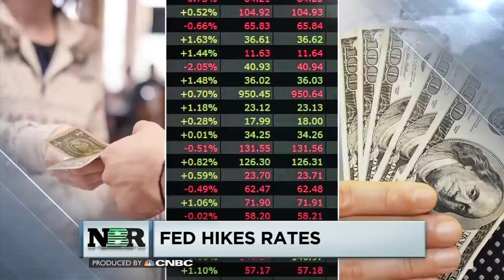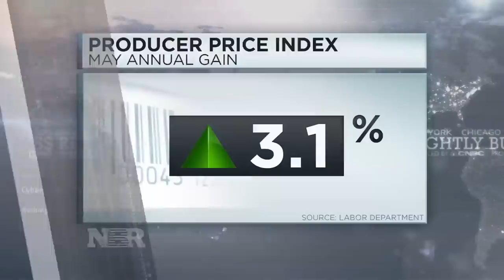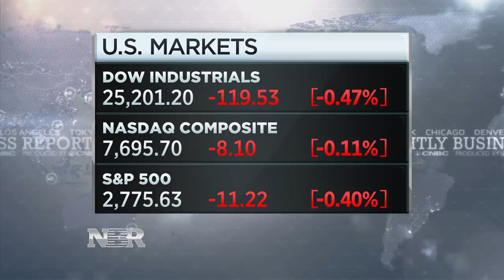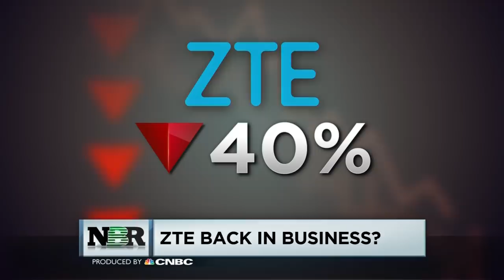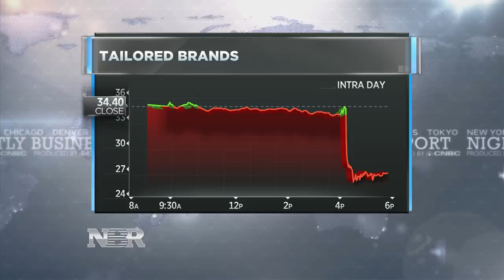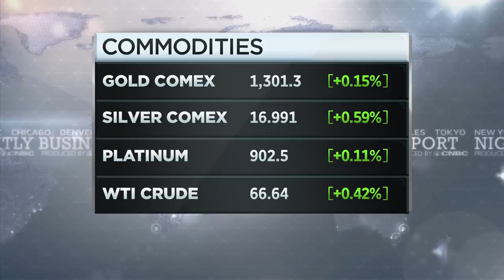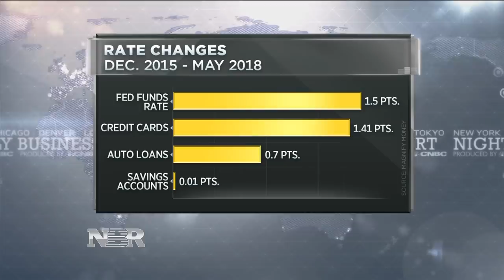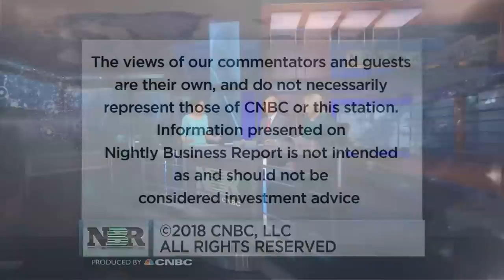Nightly Business Report - June 13, 2018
Tonight on Nightly Business Report, The Federal Reserve raises interest rates and signals more to come. What this means for the economy, the stock market and your money.